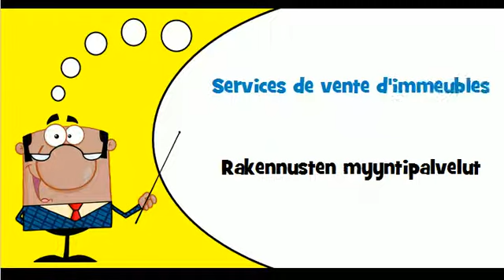VOCABULAIRE FRANCAIS FINNOIS # Thème = Achat et vente de biens immobiliers